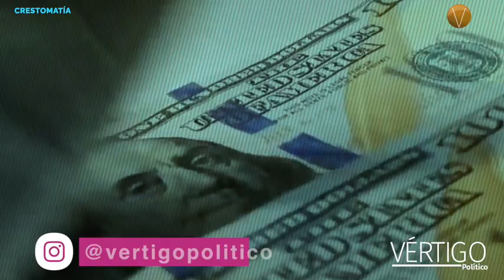¿Por qué México no demanda a gobernador de Texas, Greg Abbott?